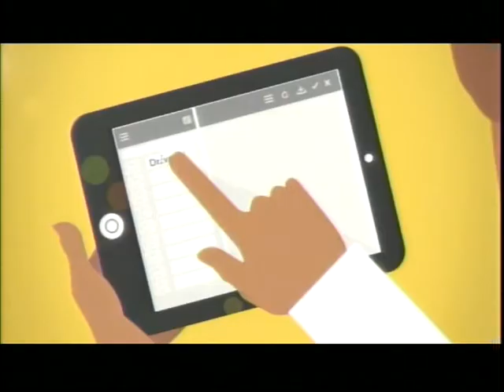Evening News Aug 18, 2015